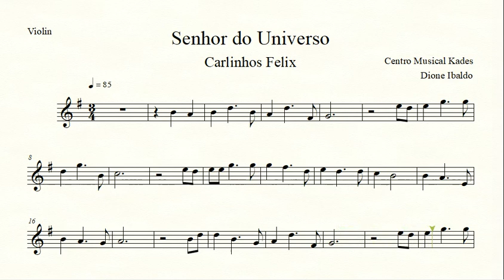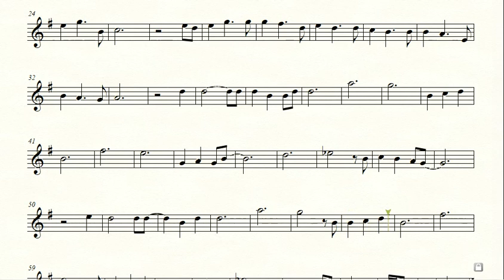Partitura SENHOR DO UNIVERSO - Carlinhos Felix - Violino